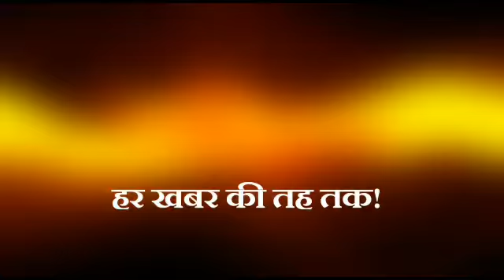कोरोना वायरस का संदेही मरीज मिलने से हड़कंप मचा हुआ है।